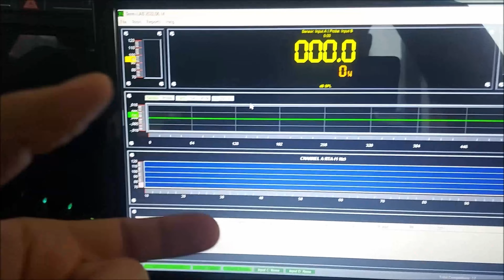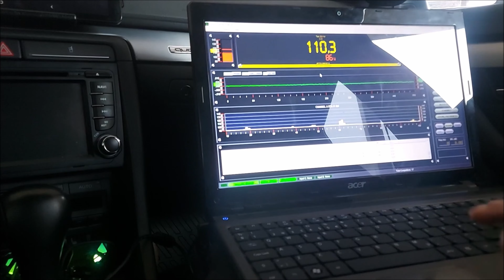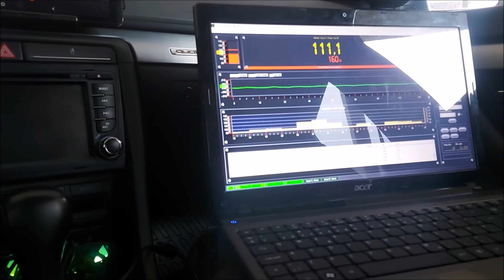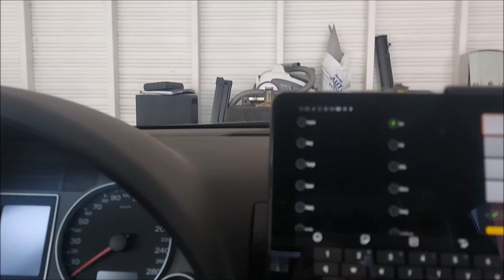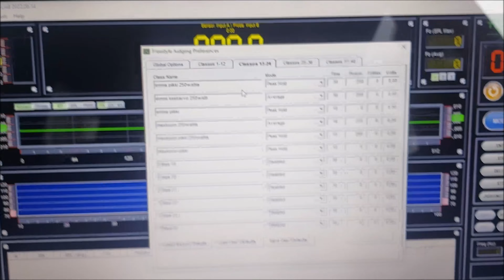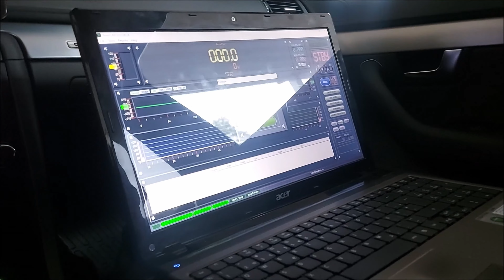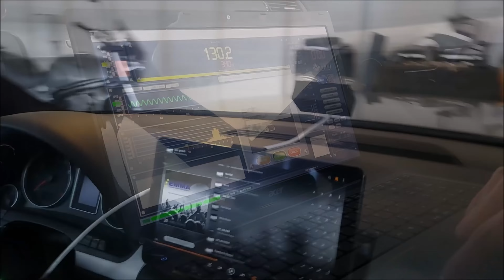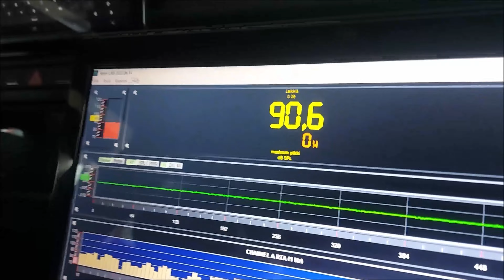Halpoja deppoja? Vai onko??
Testissä KÄYTETTYNÄ ostettu Ground Zero GZIB 1.300BR valmis subwoofer. Vahvistimena toimii SounDigital SD400.2 budjettimallin vahvistin ja katsotaan kuinka paljon saadaan lukua soitetua näillä.

AI GROUP - Suomen johtava autoäänentoiston maahantuoja ja tukkuliike, katso edustamamme merkit kotisivuiltamme
BOOMBEAT.EU - Meiltä mm. Massive Audio, Stetsom ja Nakamichi autohifituotteet ja useimmat valtamerkit, tsekkaa uusi verkkokauppamme
STYLE N’ SOUND - Hybrid Audio & Zapco highend-merkit, ARC Audion elektroniikka sekä jälleenmyynti ja asennuspalvelut. Tutustu verkkokauppaamme
AUDIO HELLMAN OY - Maahantuomme monia huippumerkkejä kuten Alpine, BLAM, GAS, DLS, Phoenix Gold, Silent Coat ja Stinger.
LOW AND LOUD - Meillä onnistuu kaikki autohifiasennukset. Lisäksi myymälässämme on yksi Suomen laajimmista tuotevalikoimista, kannattaa poiketa paikanpäälle! Toki myös verkkokauppa löytyy
NORDIC AUDIO CIKARANG - Tom Hietaharjun pyörittämä täyden palvelun hifimyymälä ja asentamo Indonesiassa! Huippuluokan autohifiasennukset ja äänentoisto-osaamista noin 30 vuoden kokemuksella.
JJ HIFI GARAGE - Autohifiasennukset ja muut autonvarustelut ammattitaidolla Oulussa! Merkkiedustuksiamme ovat mm. Cerwin Vega ja Diamond Audio.

"Elektronomia - Elektronomia - Collide" is free to use on YouTube with credits.